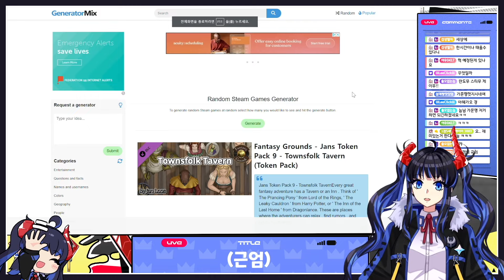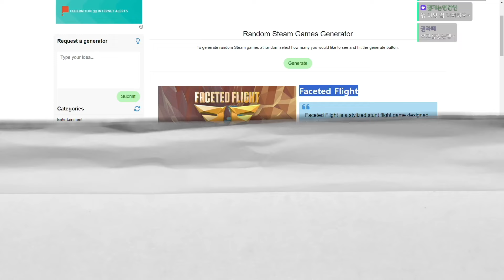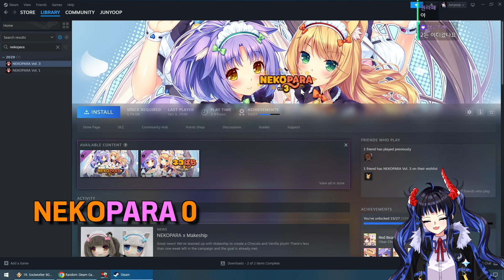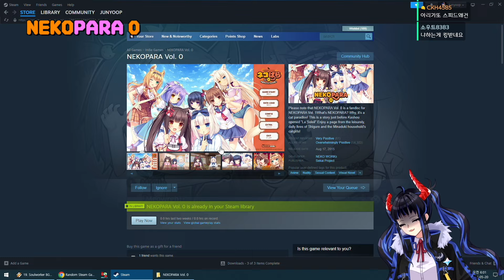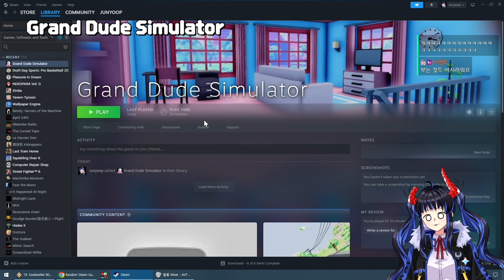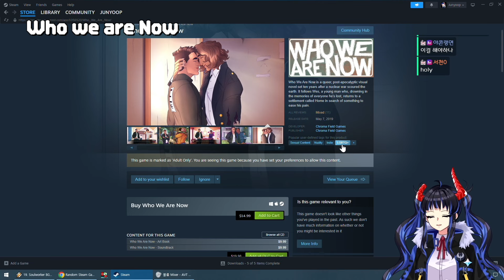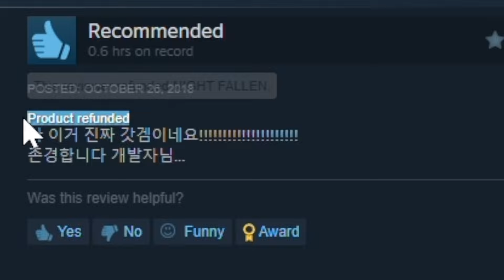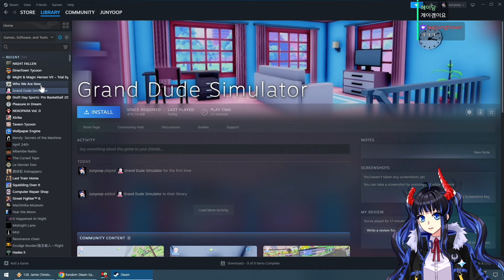[랜덤 스팀 게임] 진정한 종합게임 스트리머의 컨텐츠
총 10개의 게임을 만나보았습니다.
이번에도 매우 신선하고 재미있는 경험이었어요!
벌칙이 아니라 아예 정규 콘텐츠로 해도 좋을듯?

[ 치지직 생방송 보러오세요!! ]
( 목금토일월 저녁 생방송 진행! / 풀버전 다시보기도 있어요! )

2024년 5월 20일 방송 - 랜덤 스팀 게임